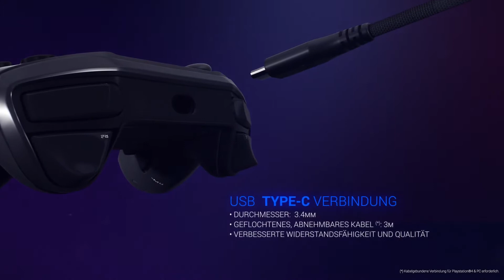Nacon Revolution Pro Controller 2 - Gamescom 2017 | Trailer